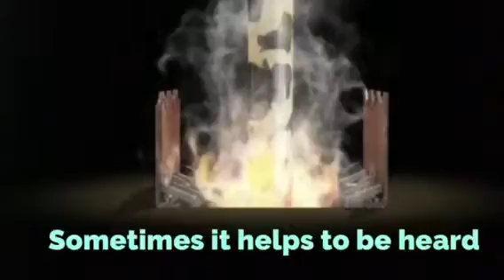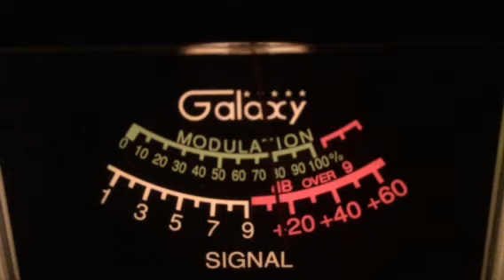CB28---7-19-17---122-Me,Rabbit Radio-Nc,125-Va,#2 Dodge Truck-Sc,Big Joe-Va,004-Nc